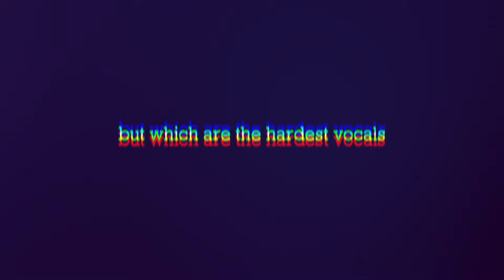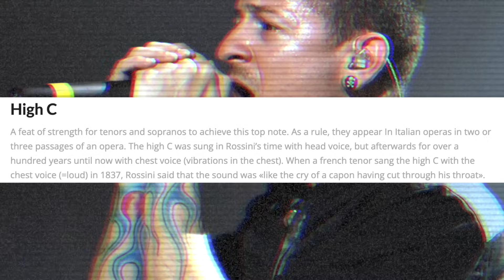TOP 6: IMPOSSIBLE Chester Bennington vocal lines